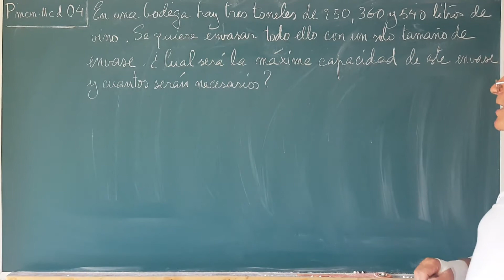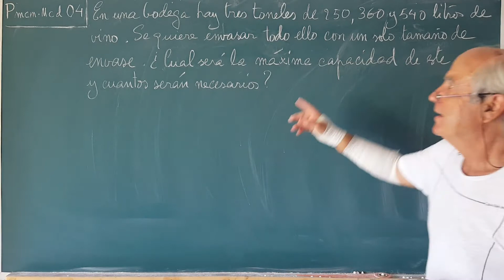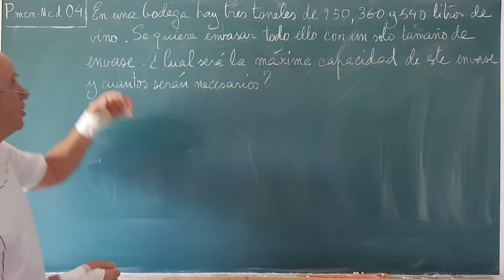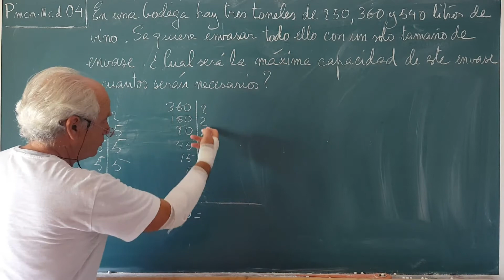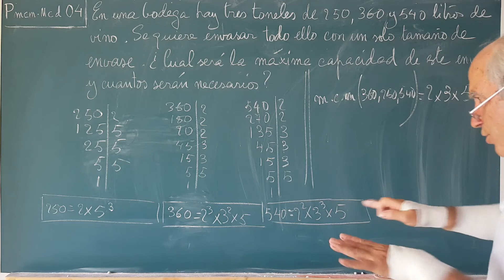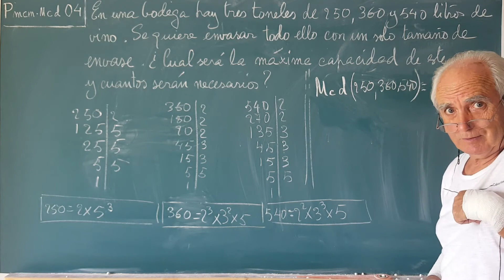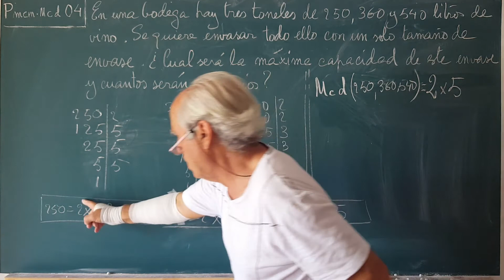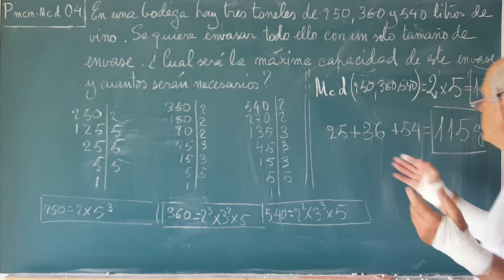P(m-M)04 ...envases.com (Prob mcm)